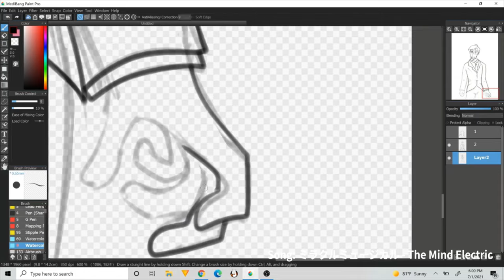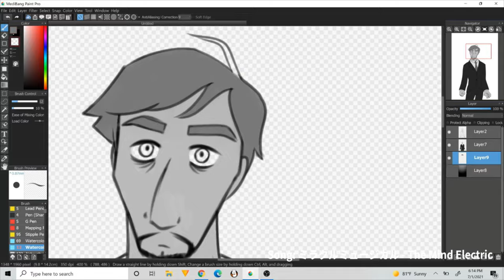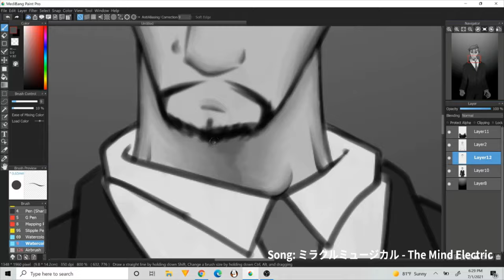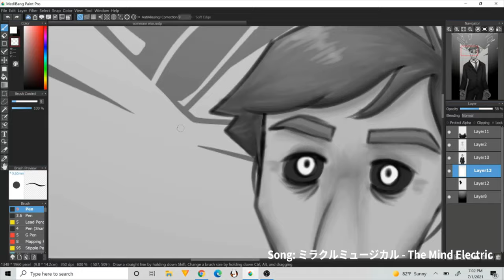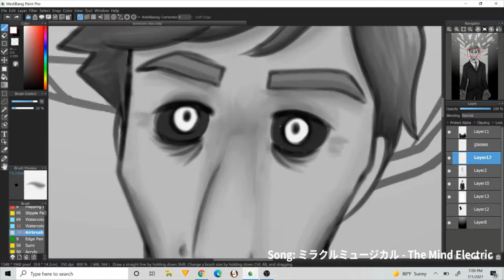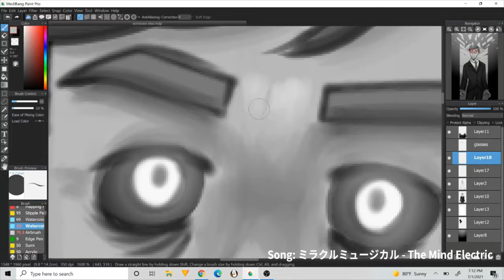[SPEEDPAINT] Gordon Geeman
Fanart for a current project that Sepko is working on, dubbed Gordon Geeman.